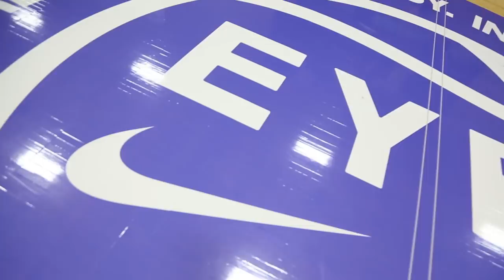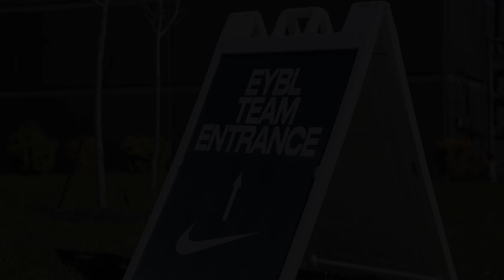Inside The Takeover: Episode 3 - The Business of Basketball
Take an in depth look and go inside the program with CEO and 17U EYBL head coach Keith Stevens. Coach Keith allows the cameras inside the offices, huddles and meeting rooms of one of the most prominent and sought after AAU organizations in the country.

In the online docu-series titled, "Inside the Takeover," you get everything from sit downs with the program coaches, to one-on-one's with current TTO players, the road life, on the court EYBL session battles and even their current recruitment process.

Enjoy the in-depth look at how one of the DMV's most prominent AAU program is run and how the family atmosphere has cultivated an environment that has produced some of the nations top players and collegiate coaches. Welcome to Inside The Takeover.

This Documentary was filmed, directed & produced by Jay Spinks  Nicole Whitmire.

Features:
Doug Martin - 16U EYBL
Ant Harris - 17U EYBL
Terrance Williams - 17U EYBL